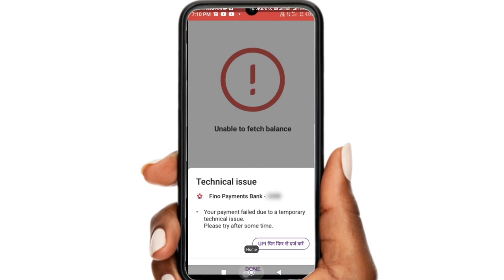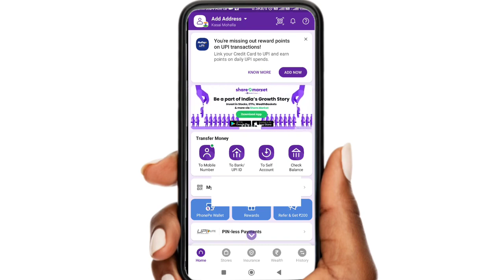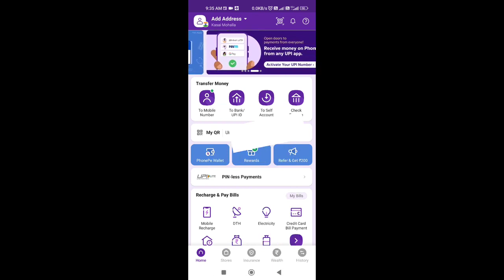Your payment failed Fino Payment Bank ( Problem Sloved ) Technical issue in Phonepe